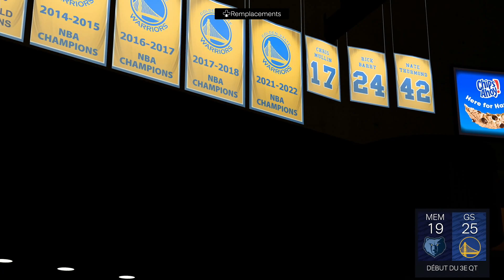NBA 2K24 PS4 Gameplay (Golden State Warriors vs Memphis Grizzlies)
Hey friends, here's the official gameplay of NBA 2K24 on current gen : Warriors vs Grizzlies